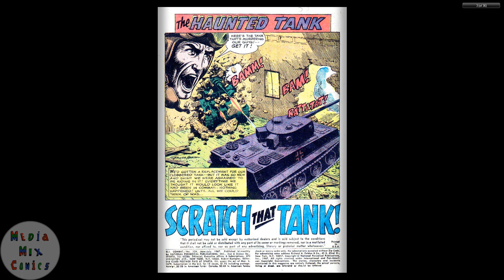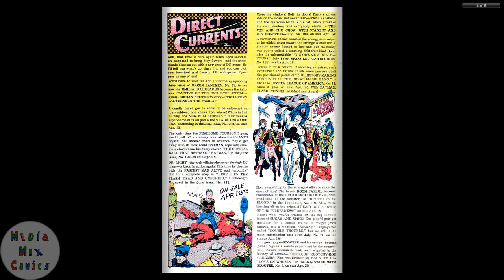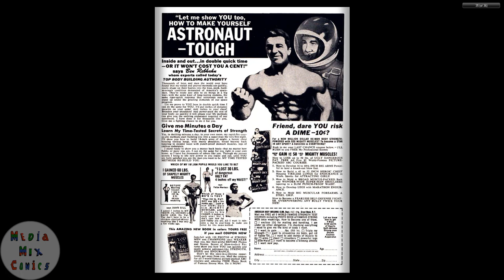GI Combat #124 DC Comics